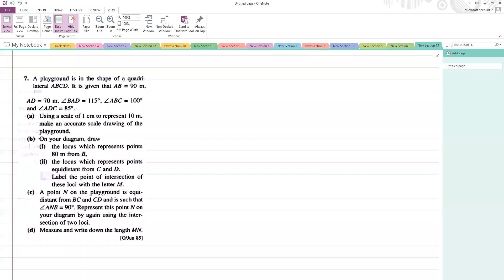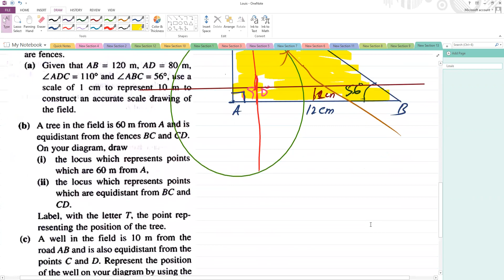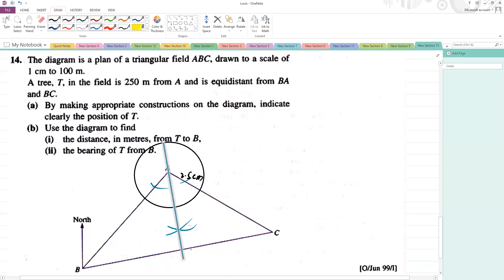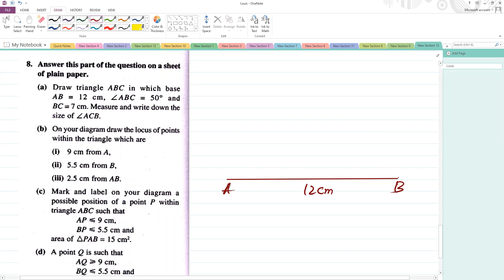Loci Part-2 O-Level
Loci Part-2 O-Level Mathematics
Malik Shoaib Ali